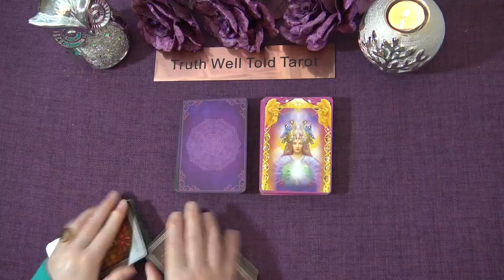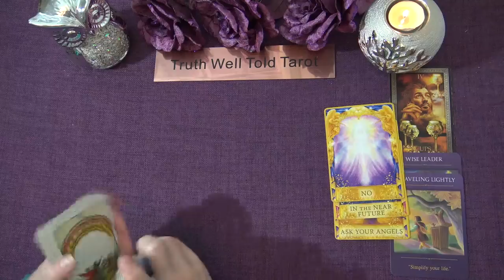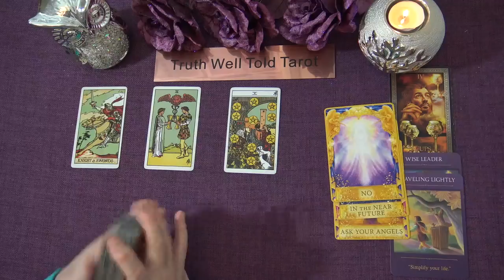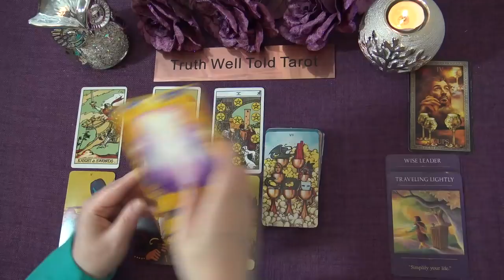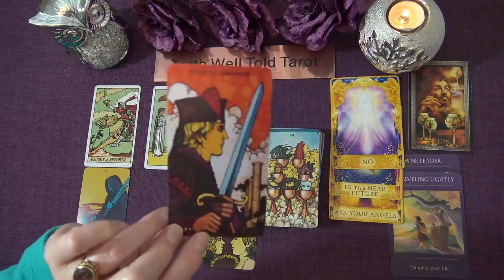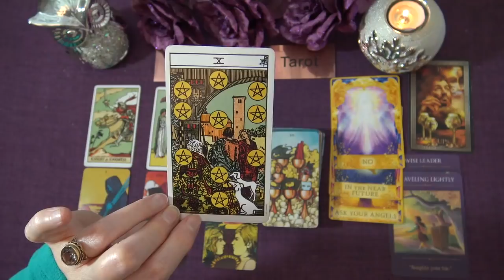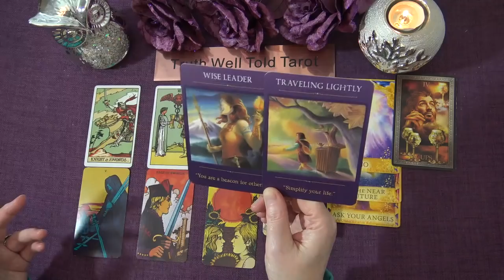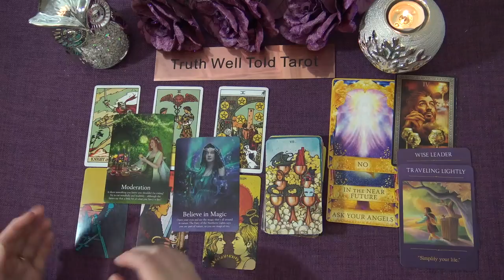VIRGO WEEKLY TAROT READING "GIVE IT SOME THOUGHT BEFORE YOU SAY NO VIRGO" February 1st-7th 2021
Andrea xx